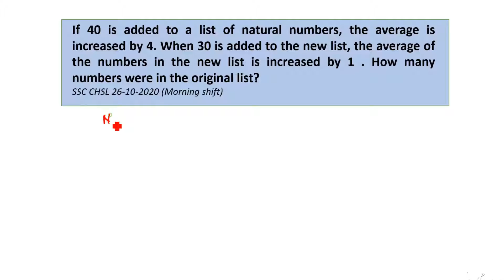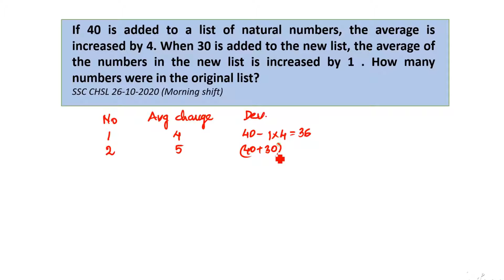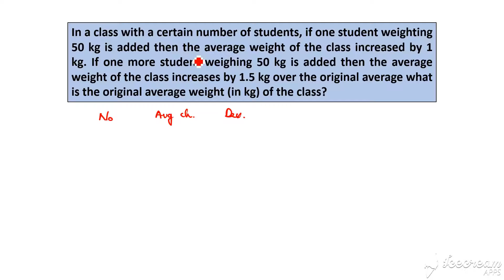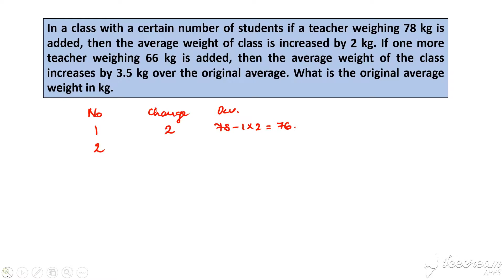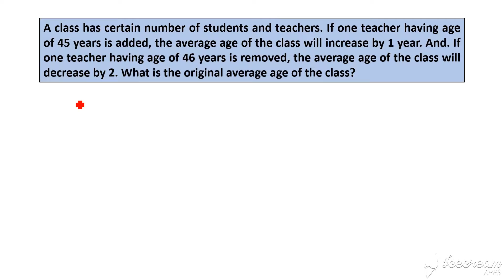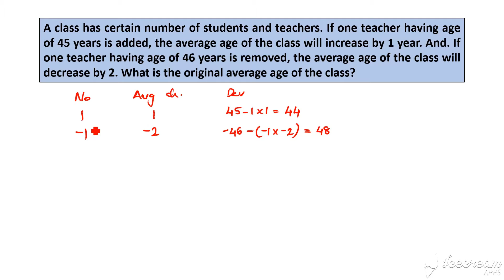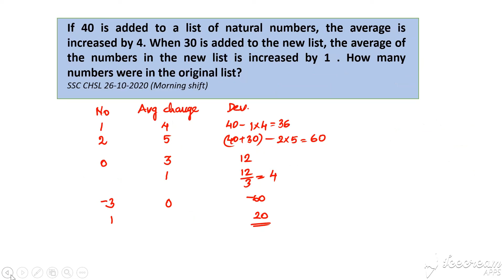IMPORTANT CONCEPT || SUCCESSIVE ADDITION IN AVERAGE || SSC, RRB, PSC etc.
In this class we discuss an important area of the topic 'AVERAGE' , which is very useful for the exams like SSC CGL, SSC CHSL, SSC MTS, SSC CPO, SSC GD, RRB NTPC etc.
Watch the following series of classes before watching this video.